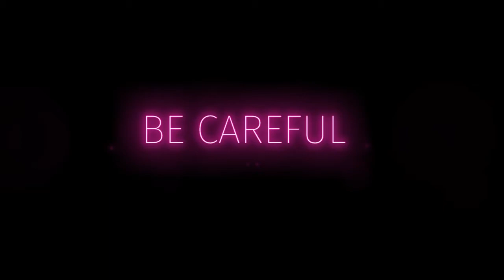Car Crash Compilation #1 Importance of the Seat Belt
All crashes in this video are non-fatal.Take this video as a learning tool. Be careful on the road. Drive safely and keep yourself and others safe.